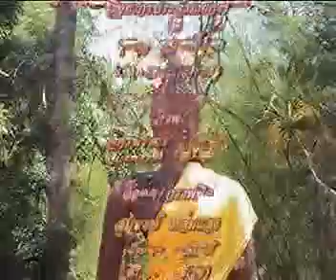โทรทัศน์วัฒนธรรม ตอน วัดหลวงพ่อโต 2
รายการโทรทัศน์วัฒนธรรม
อาจารย์ สันติ อภัยราช